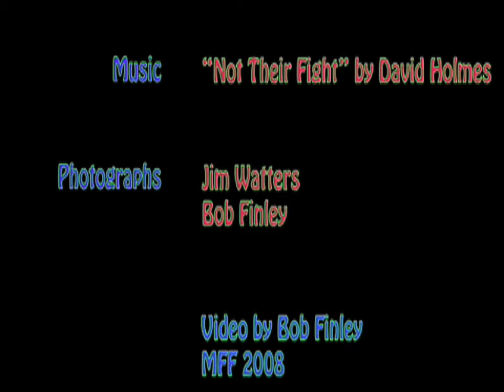Balloon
Hot Air Balloon ride over Ottawa